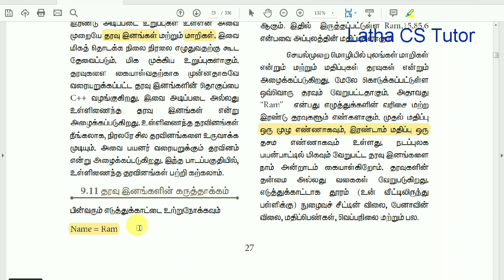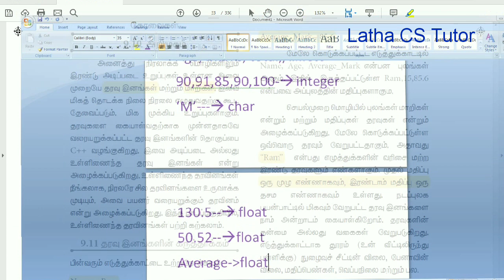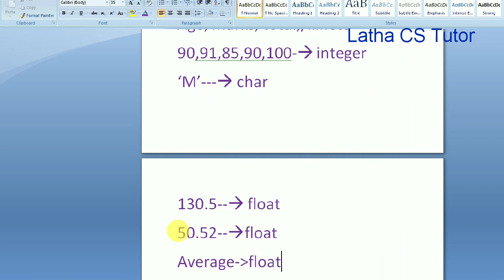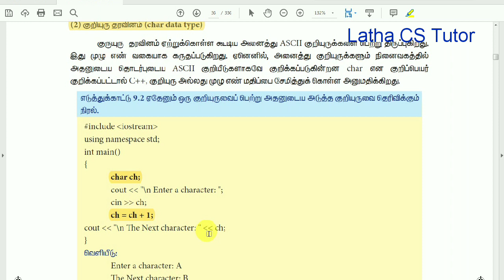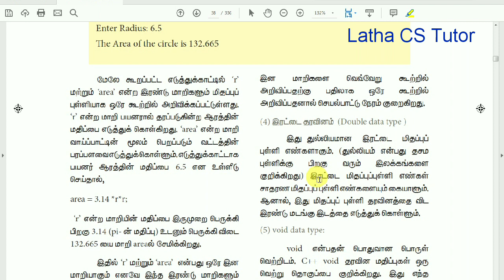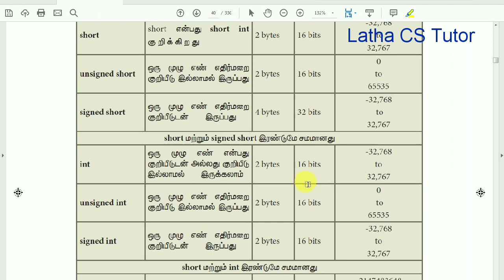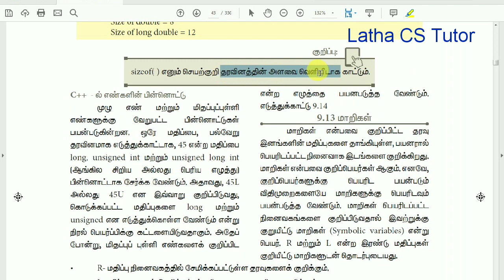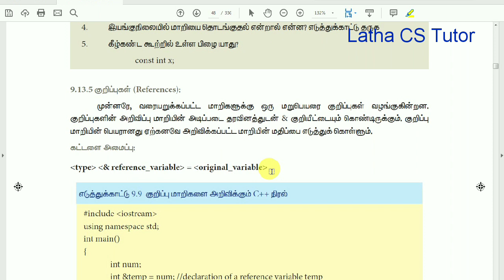#62 - 11th CS - சி++ ஒரு அறிமுகம் - பாகம் - 3